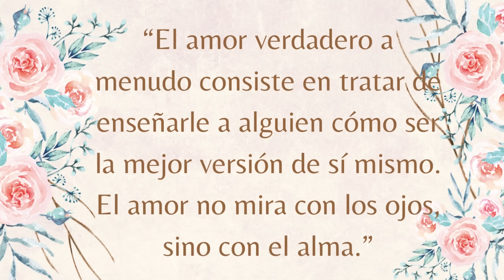¡UN DÍA MUY DIFÍCIL! 😨 mi hija se INTOXICO🤮! rutina de LIMPIEZA DIARIA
¡UN DÍA MUY DUFÍCIL! 😨 mi hija se INTOXICO🤮! rutina de LIMPIEZA DIARIA

Bienvenid@!! 💗Estoy muy feliz de que estes aqui💕

💚💚ESTOS SON MIS VIDEOS FAVORITOS💚💚:

📬💌📌Mi correo electrónico es ...